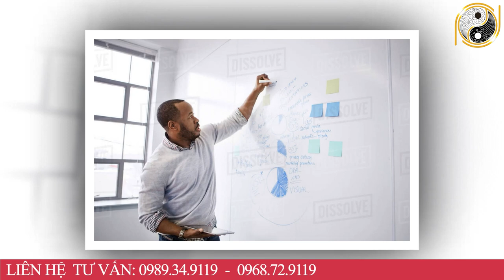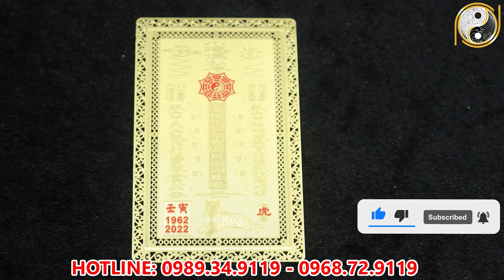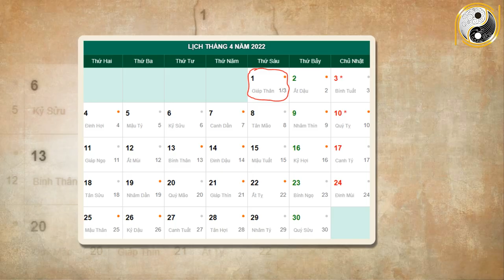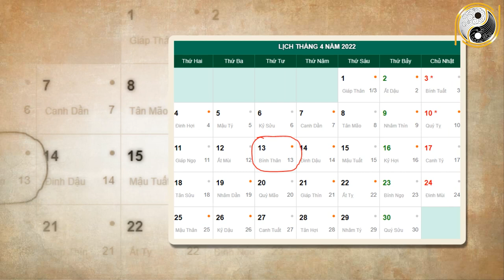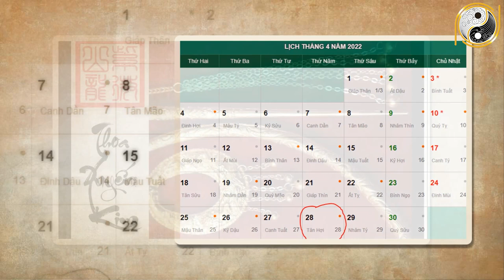Tử Vi Tháng 3 Âm Lịch Mậu Dần 1998 May Mắn, Giàu Có Hay Vận Hạn Thế Nào?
01. Linh phù giải hạn
02. Hồ lô hóa giải Ngũ Hoàng
03. Mai Hoa Phú Quý
04. Gương bát quái tinh cầu
05. Kim bài thái tuế 2023
06. Vòng tam hợp Dần Ngọ Tuất
07. Vòng tam hợp Thân Tý Thìn
08. Vòng tam hợp Hợi Mão Mùi
09. Vòng Tam Hợp Tỵ Dậu Sửu
10. Bát bảo tâm kinh
11. Minh Quang pháp bảo cầu
12. Minh Quang pháp bảo lục giác
13. Tỳ Hưu Lộc Tài (Đồng)
14. Tỳ Hưu Khai Vận ( Bạch Ngọc)
15. Bách Niên Tụ Tài ( tụ tài lộc)
16. Song long ngọc ấn ( ấn thăng quan)
17. Kim bài ngũ Lộ Thần Tài
18. Hồ lô bình an ( treo xe)
19. Móc khóa văn xương
20. Ống bút văn xương gỗ đào
21. Bút văn xương gỗ đào
22. Bút văn xương gỗ đào nhỏ
23. Hoa mai kim tiền ( mạ vàng )
24. Các vật phẩm phong thủy khác Tử Vi Tháng 3 Âm Lịch Mậu Dần 1998 May Mắn, Giàu Có Hay Vận Hạn Thế Nào?